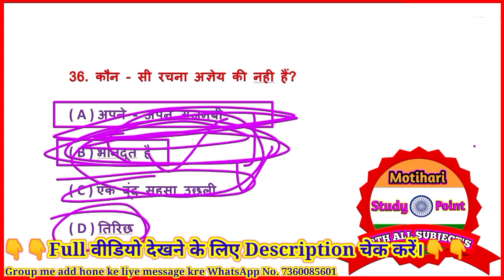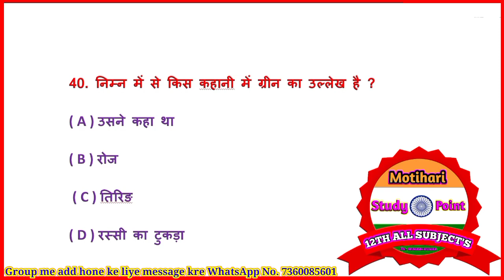Class 12th Hindi Roj (रोज) Chapter -5 VVI Objective Question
1.Class 12th Hindi Chapter - 1 Objective || vvi ObjectiveQuestions 2022 || बातचीत / bihar board

2. उसने कहा था // 12th Hindi Objective Questions 2024

3.12th Hindi Sampurn Kranti (सम्पूर्ण क्रांति) Mvvi Objective Question Answer for Bihar Board Exam2024

4.अर्धनारीश्वर(Ardhnarishwar) chapter vvi objective question answer // Bihar Board Exam 2024 // 12th

5.12th Hindi Roj ( रोज ) Chapter 5 // Most Important 40 Objective Question Answer // board Exam 2024

6.एक लेख और एक पत्र Objective Question // Hindi Class 12 Chapter 6 Bihar Board Objective // 12th Hindi

7.ओ सदानीरा Objective Question // Hindi Class 12 Chapter 7 Bihar Board Objective // 12th Hindi

8.सिपाही की माँ Objective Question // Hindi Class 12 Chapter 8 Bihar Board Objective // 12th Hindi Mcq

9.प्रगीत और समाज Objective Question / Hindi Class 12 Chapter 9 Bihar Board Objective | 12th Hindi Mcq

inter_hindi objective_biharboard
12thclass_hindi_objective_biharboard_exam 2024_exam
guess_objective_question_answer.-12thclass_hindi _biharboard
vvi_objective_question_answer_of_inter_hindi _biharboardexam2024